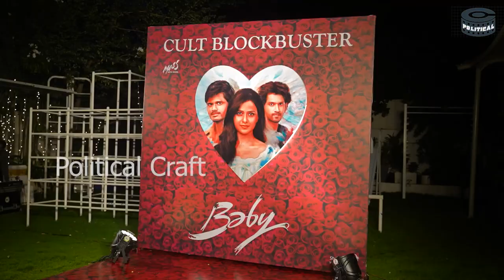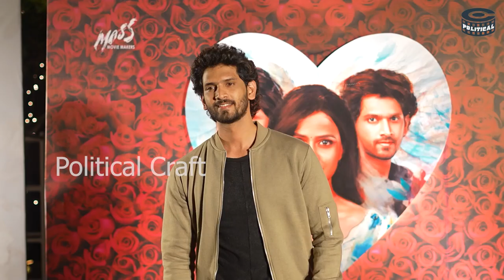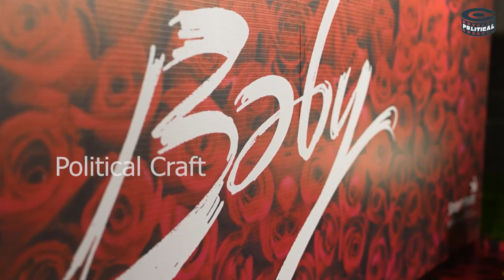Allu Aravind Party With Baby Movie Team | political craft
latest updates, latest news updates, telangana news updates,
Allu Aravind  Party With Baby Movie Team